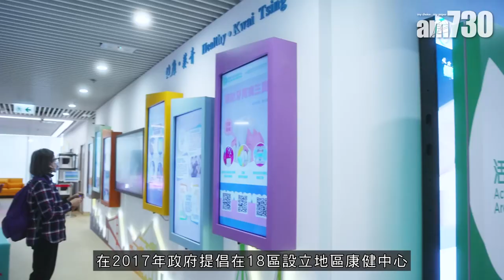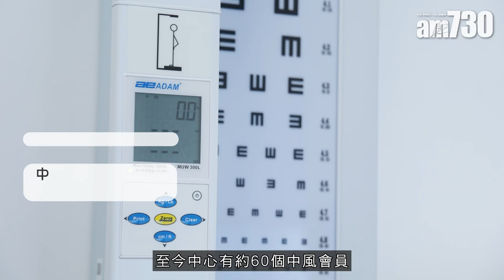戰勝病情！90歲中風病友再次站起來走路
在2017年《施政報告》中，政府倡議在18區設立地區康健中心，透過醫社合作及公私營合作模式，為市民提供基層醫療護理服務。葵青地區康健中心由葵青安全社區及健康城市協會營運，是全港首間地區康健中心；中心至今已運作兩年多，接近25,000名會員受惠。

bmgproductionmusic